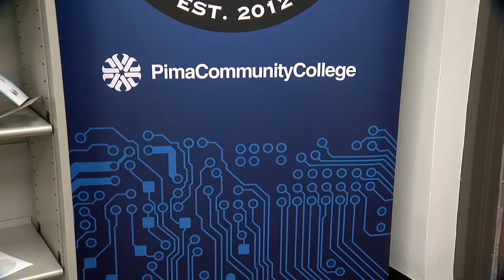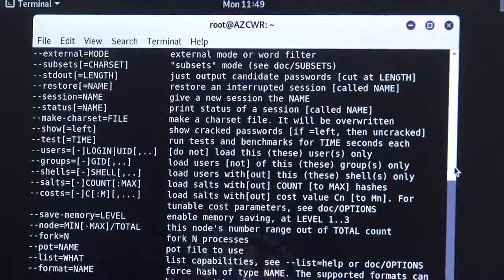US cyber attacks Iran---Pima College trains cyber defenders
PCC using real cyber threats to train